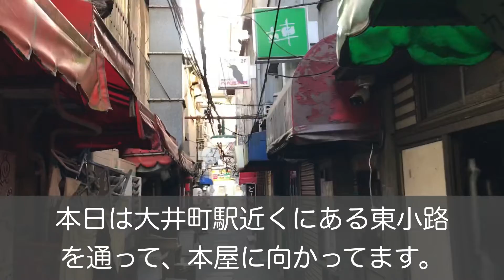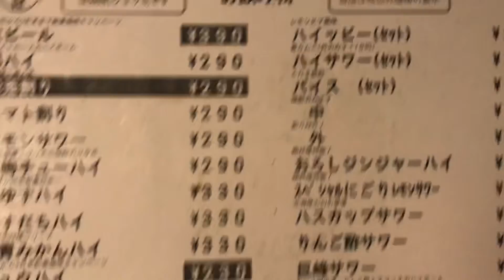40歳自営業おじさんの酒飲み配信。大井町でせんべろしてみた！【せんべろ 東京】【晩杯屋】【酒飲み】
大井町駅近くの【晩杯屋】でせんべろしました。16時くらいからぼっち呑み。相変わらずのコスパでした。宜しければご覧下さい。

再生リストは下記からお願いします。

【晩杯屋　大井町店】